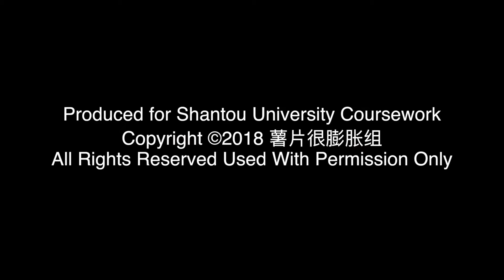低成本製作作業：移動迷宮 3 Maze Runner - The Death Cure 翻拍之二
兩組學生們在《移動迷宮》這個作業裡選了同一個片段進行改編和翻拍，我們先看看片。